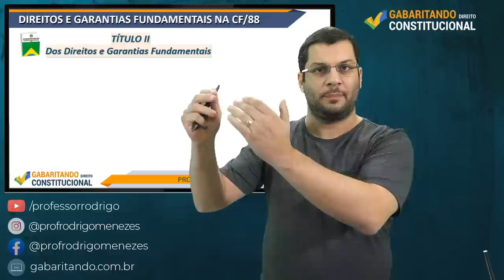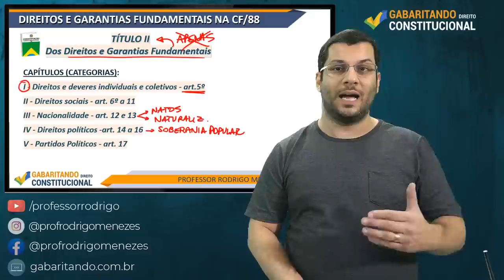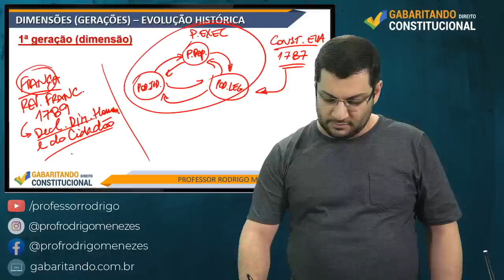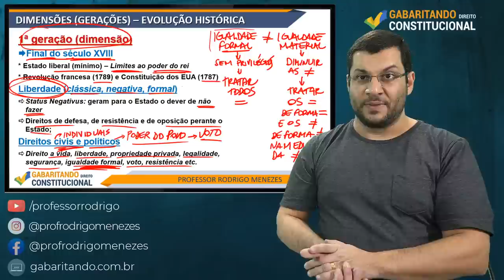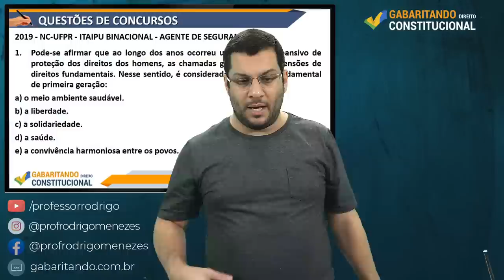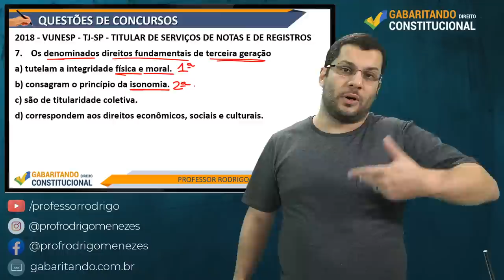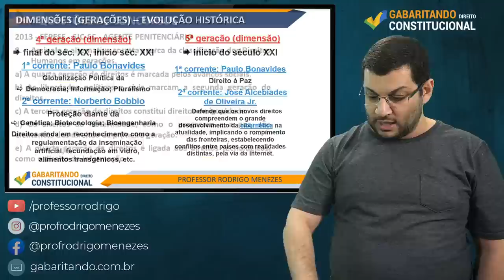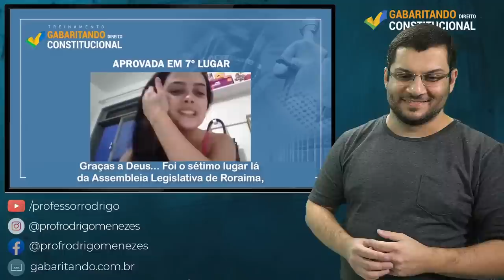Rodrigo Menezes - Gerações dos Direitos Fudamentais - Live #71 Direito Constitucional para concursos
Conheça as Gerações dos Direitos Fudamentais - Direito Constitucional para concursos

Participe das LIVES de Direito Constitucional toda 2ª feira, às 20h.

Entre no Canal do Telegram para receber os materiais das aulas e dicas exclusivas de Direito Constitucional